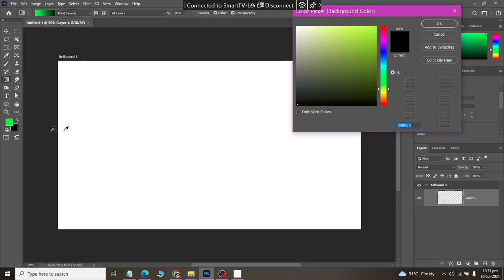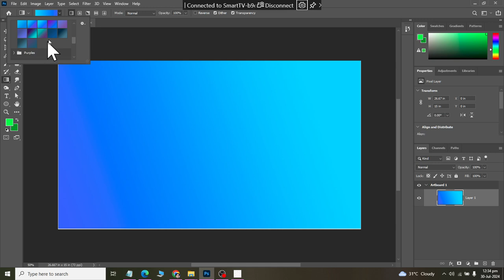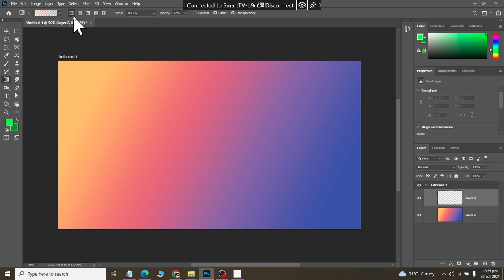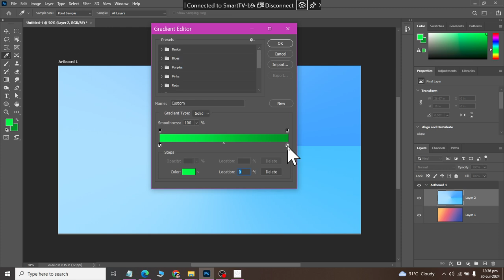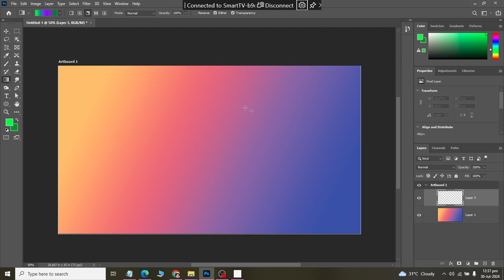Class 15 Adobe PhotoShop Gradients 2024